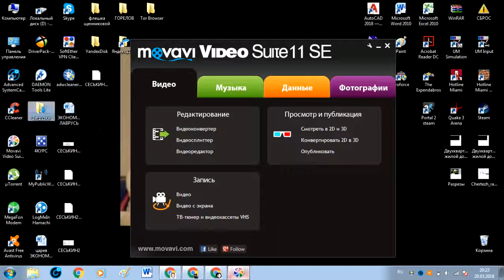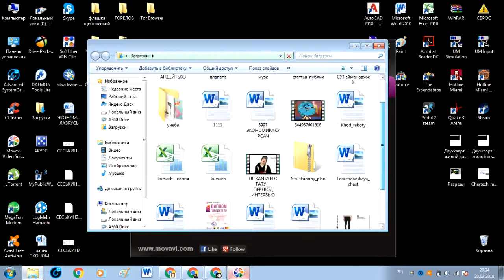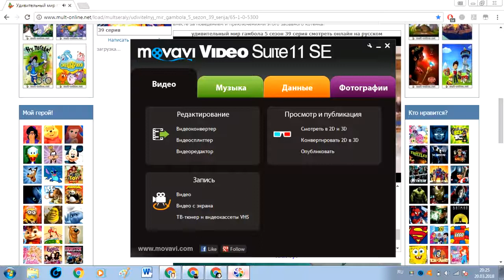гамбол врагиl удивительный мир гамбола